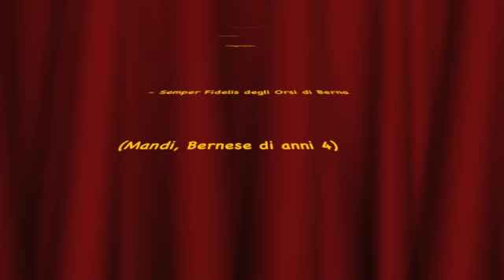Amici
Le scorribande di un cucciolo  con i compagni di gioco Mandi , Pepe e la piccola Camilla...